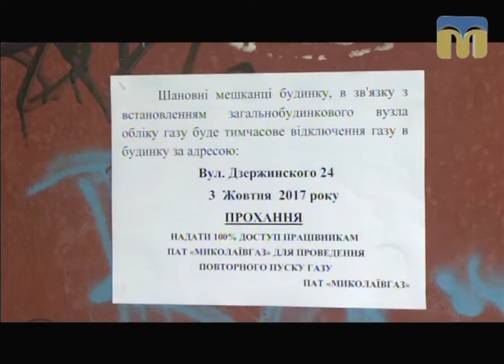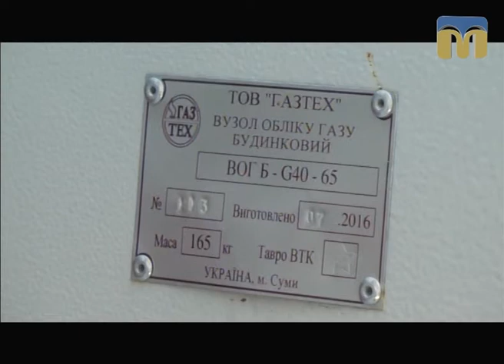ТНМ — сюжет. Чому представники ПАТ «Миколаївгаз» встановлюють пристрої обліку без згоди людей